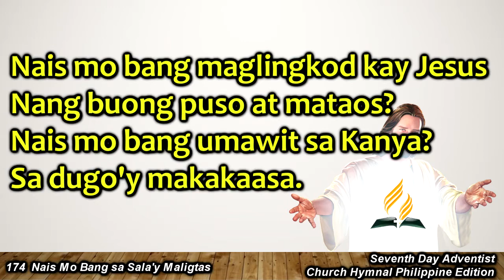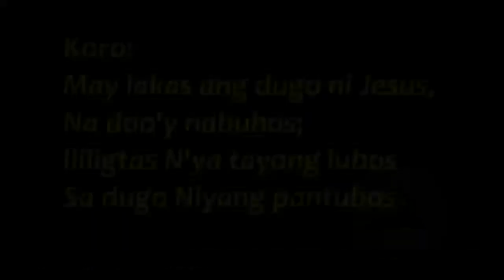SDAH 174 – Nais Mo Bang sa Sala’y Maligtas